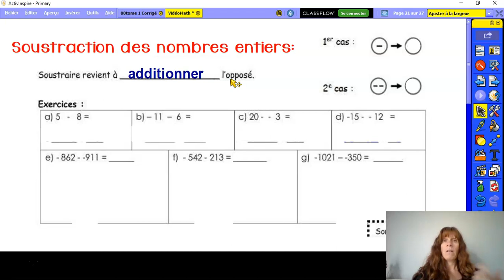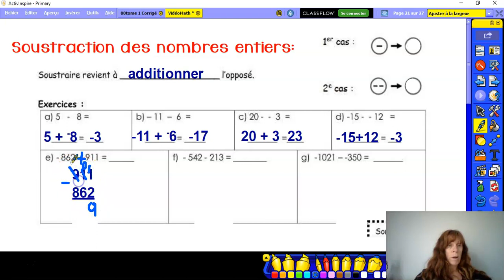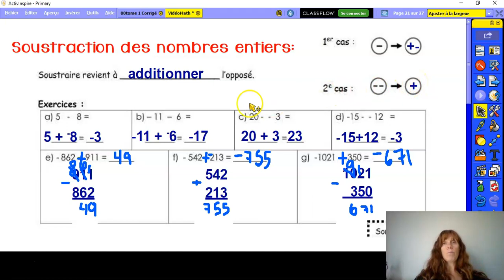Video10 Soustraction entiers